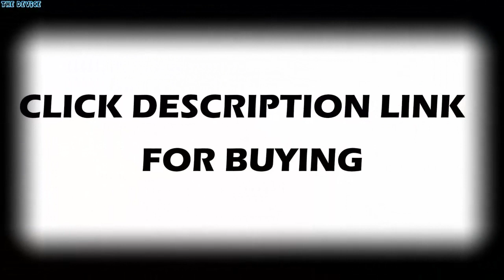50 pairs Wedding Gifts Decor Bride Groom Dress Glass Placemats Coasters Wedding Favors and gifts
50 pairs Wedding Gifts Decor Bride Groom Dress Glass Placemats Coasters Wedding Favors and gifts Souvenirs Lover Valentine gifts

US $87.40

Occasion: Gender RevealOccasion: PartyOccasion: House MovingOccasion: WeddingOccasion: Valentine's DayOccasion: Christening & BaptismOccasion: AnniversaryOccasion: ThanksgivingOccasion: ChristmasOccasion: EasterOccasion: St Patrick's DayOccasion: Birthday PartyOccasion: HALLOWEENOccasion: Grand EventOccasion: Chinese New YearOccasion: GraduationOccasion: Children's DayOccasion: RetirementOccasion: Earth DayOccasion: Father's DayOccasion: Back To SchoolOccasion: April Fool's DayOccasion: NEW YearOccasion: Wedding & EngagementMaterial: GlassModel Number: Glass Coastersis_customized: NoNumber of Pcs: 50pcsPattern: Solid Color